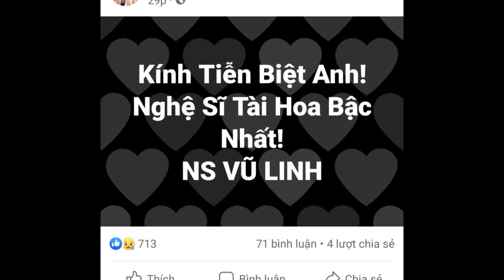Chiều 5/3: Nghệ sĩ cải lương Vũ Linh qu@ đời sau thời gian chống chọi với bệnh tật, dàn sao tiết ,,,